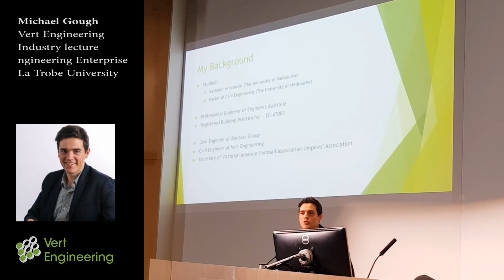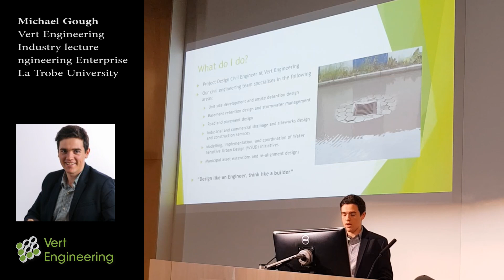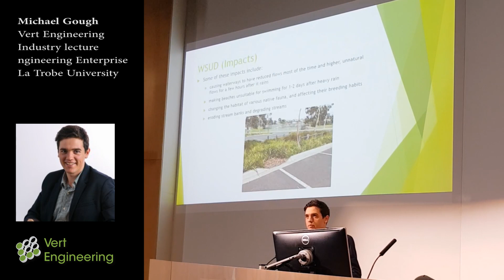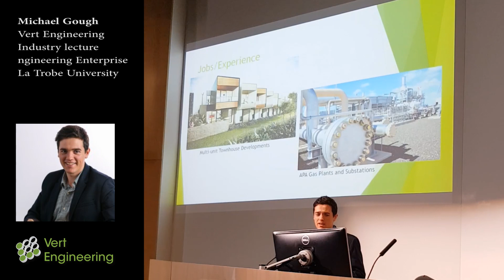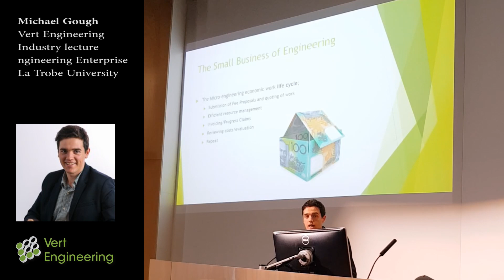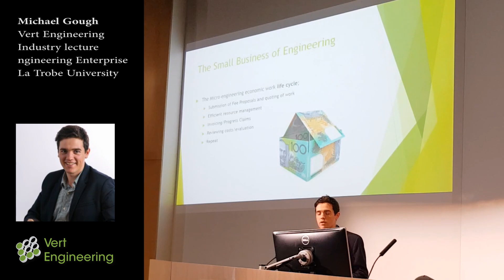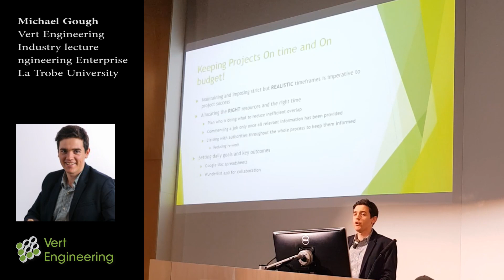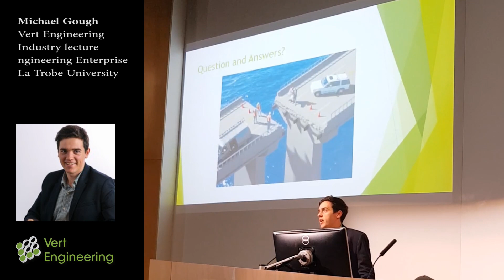Engineering Enterprise - Michael Gough "The Entrepreneurial Engineer"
As part of the Engineering Enterprise course at La Trobe University, weekly industry lectures are organised for students to bridge the gap between academic content and real world applications.
Michael, a qualified Civil Engineer, thoroughly enjoys managing complex projects and delivering on both the time and cost expectations demanded by his clients. Michael prefers to employ a more humanistic approach to all of his projects, putting the client at the forefront whilst incorporating the latest innovative technologies and construction methodologies.

Michael has a keen passion for delivering truly sustainable outcomes, particularly in regard to Water Sensitive Urban Design frameworks and initiatives.

Predominately, Michael has been actively involved in the design and construction supervision of various infrastructure, commercial, retail and industrial projects in and around Melbourne and its suburbs